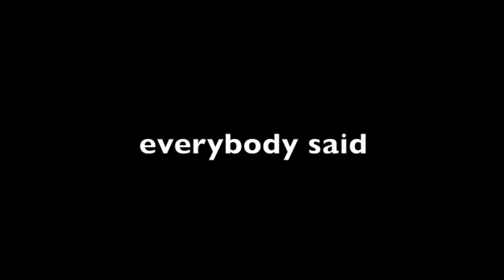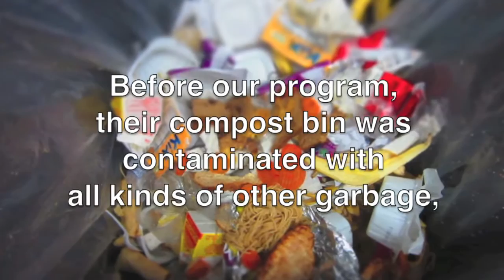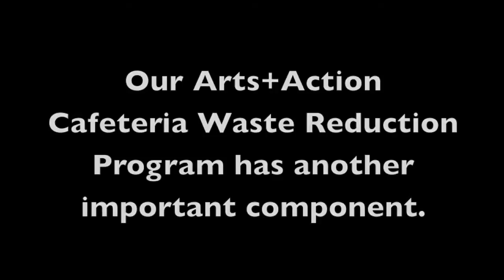Peter PAN Arts+Action School Program!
Peter PAN The ARTS+ACTION  Zero Waste Cafeteria program is E-STEM curriculum, empowering K-12 college students to be sustainability leaders within the cafeteria, the school, the neighboring network and beyond!

ARTS+ACTION has 2 additives:
 - The Cafeteria Ranger Program (starts offevolved in the classroom, then actions to the cafeteria), and
-  Make Change Messaging  (interdisciplinary curriculum)
The application offers urgently wished school cafeteria waste discount training, together with food scrap composting and food packaging recycling, and sorting. This model is designed for grades K-eight and is based on our previous fulfillment. The primary application aim is to growth college cafeteria stable waste diversion prices up to eighty% and to eliminate bin contamination via the subsequent methods:
- Empowering student to be Cafeteria Rangers or Monitors;
- Teaching college students both the how and why of rubbish reduction; and
- Leading college students in the advent of pleasing messaging “campaigns” (consisting of designing large puppets or animated shorts) to have interaction students and staff on the subject of garbage. Peter PAN